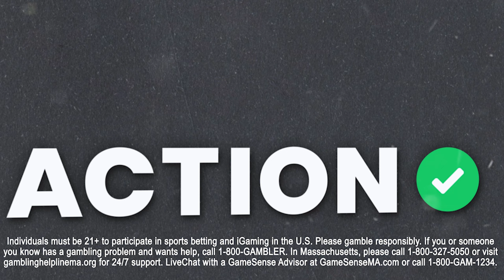Georgia State vs Utah State: Famous Idaho Potato Bowl | College Football Bowl Game Best Bets | BBOC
Action Network college football experts Collin Wilson and Stuckey break down the Famous Idaho Potato Bowl between Georgia State vs Utah State on Big Bets on Campus presented by BetMGM!